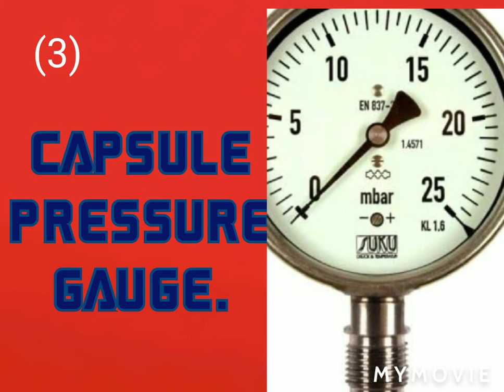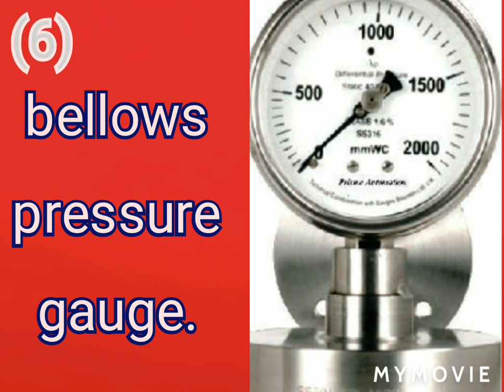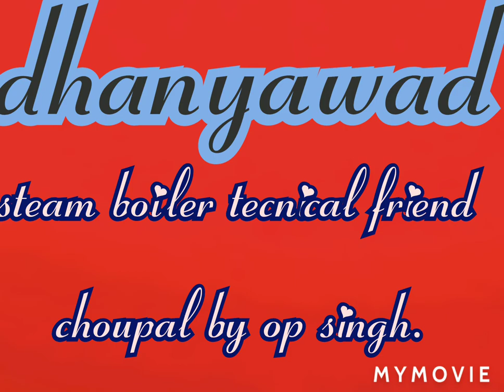pressure gauge kitane prakar ke hote hai.steam boiler tecnical friend part 16 choupal by op singh.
pressure gauge kitane prakar ke hote hai.types of pressure gauges.types.images.photo.